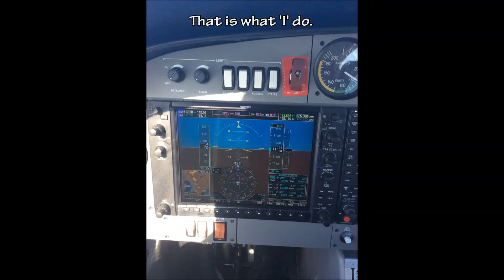Who I am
I hope this video well explains your question.